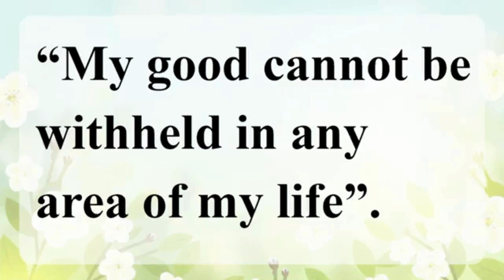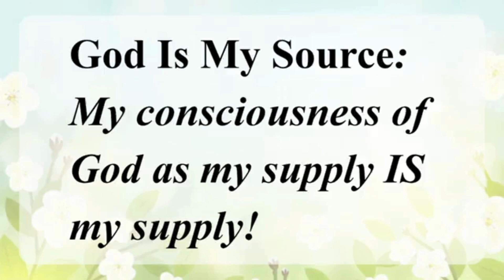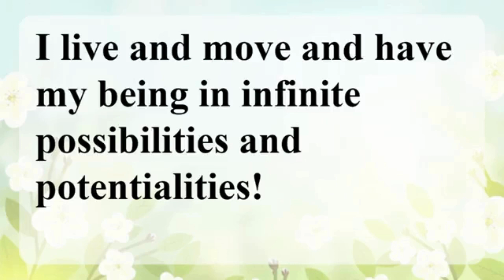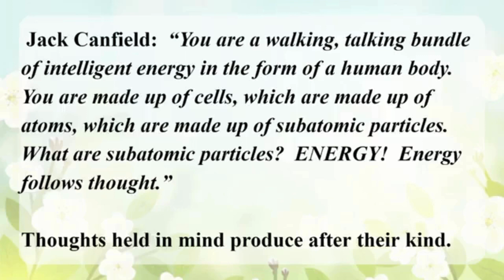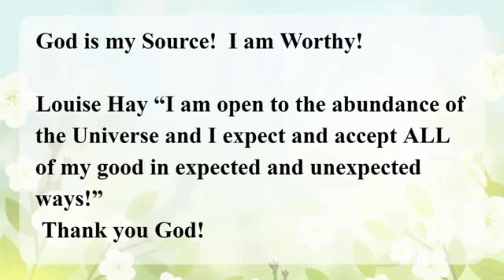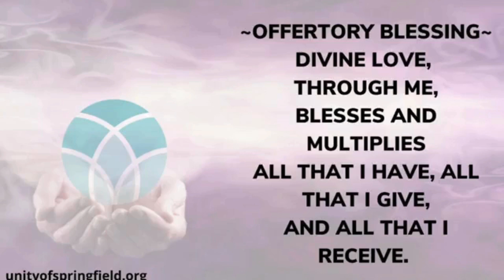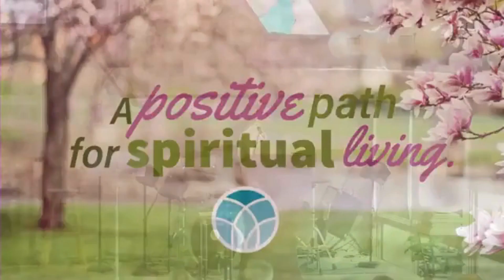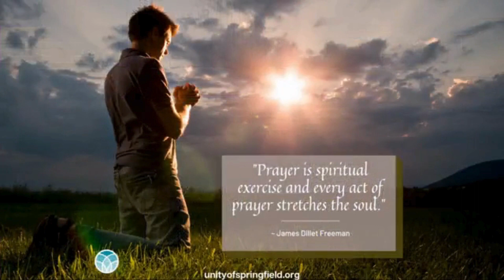04/28/2024 "You Are Worthy!" with Sue Baggett-Day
This is a recording of Unity of Springfield's Celebration Service for Sunday, April 28, 2024.

This week Sue Baggett-Day presents her second talk about prosperity entitled "You Are Worthy!"